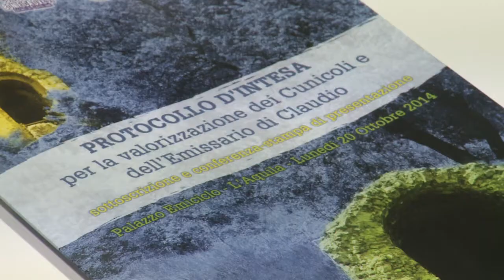D'Alfonso, Valorizzazione cunicoli dell'emissario di Claudio